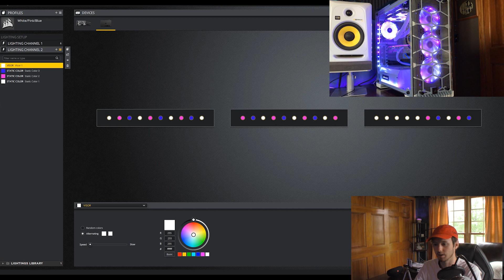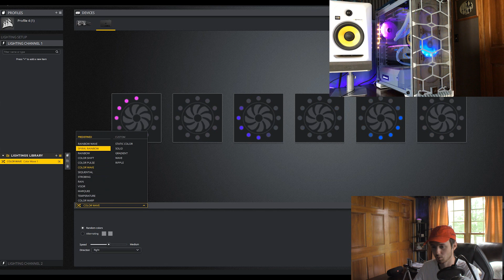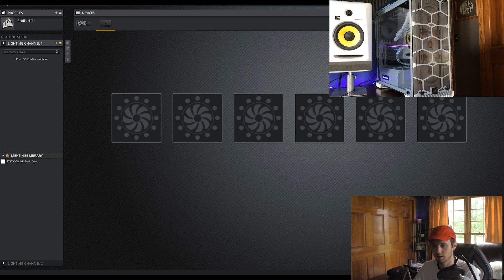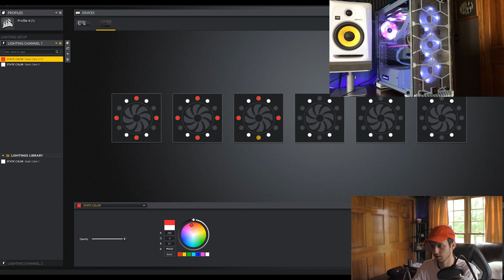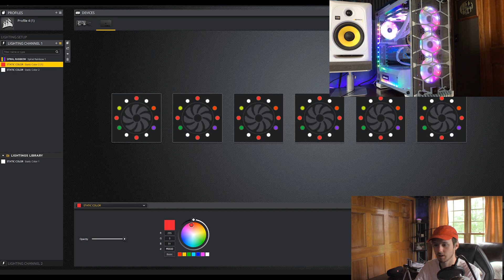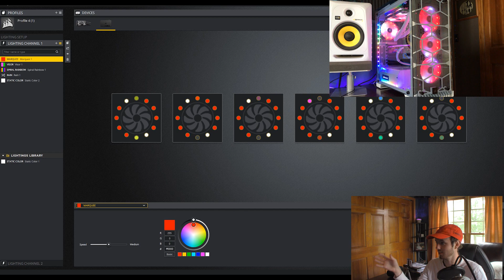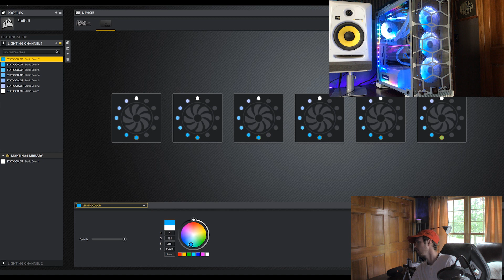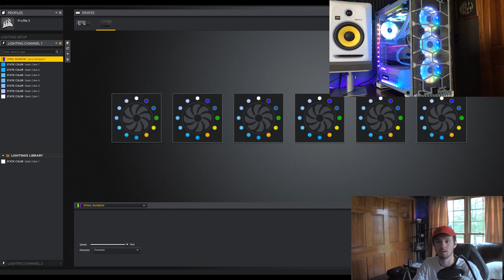Corsair iCue Tutorial / Impressions! (CRAZY EFFECTS!)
Corsair iCue Tutorial & Review. This new software allows you to create some CRAZY lighting effects!

Outro: Milkshake - Forever